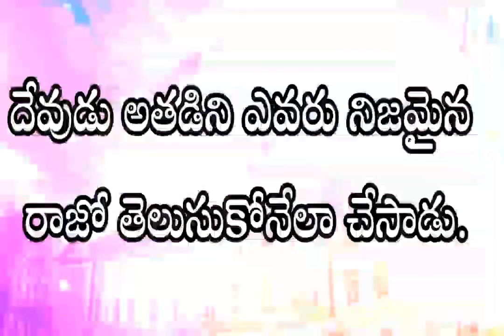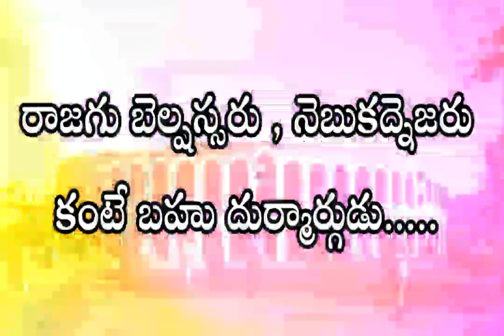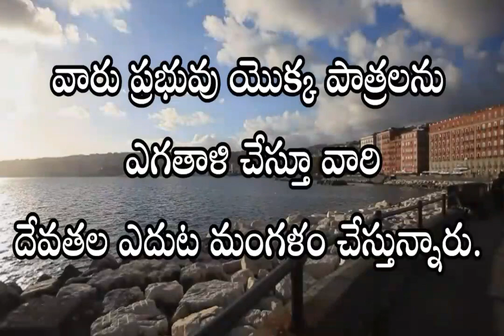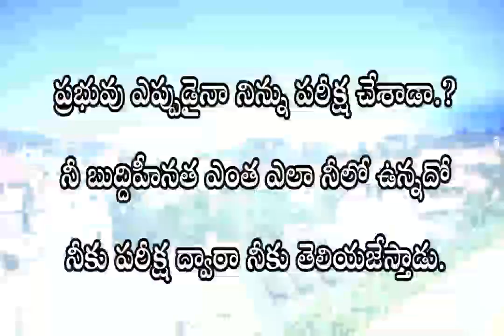ఎంత మూర్కత్వం మనిషికి || మరణం జీవం మధ్యలో ఉన్న గీత దాటితే ఇక అంతే || Bible W orning to human being..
prasannabiblevlogs williambranham ఎంత మూర్కత్వం మనిషికి || మరణం జీవం మధ్యలో ఉన్న గీత దాటితే ఇక అంతే || Bible W orning to human being..